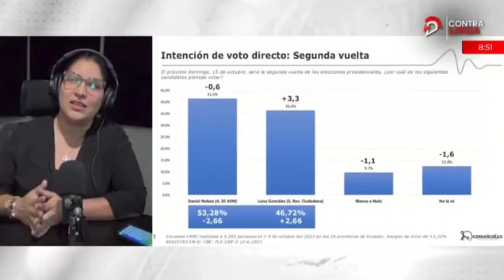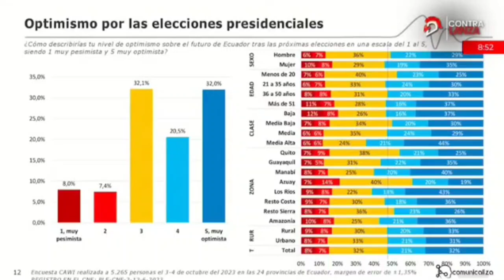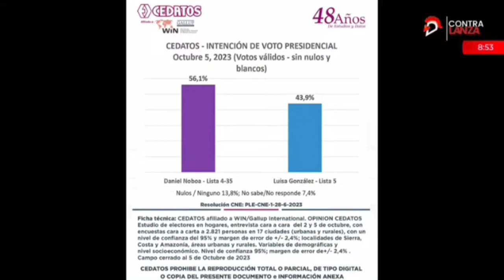¿Daniel Noboa o Luisa González? Las últimas encuestas sobre la intención de voto presidencial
ladefensaec te trae las últimas encuestas sobre la intención de voto para la segunda vuelta presidencial, prevista para el domingo 15 de octubre.